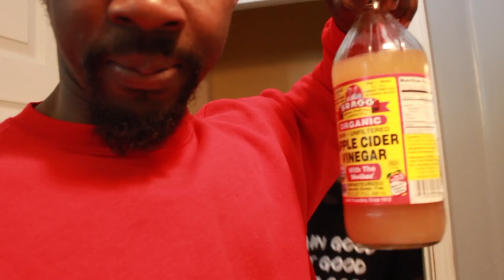Full Day of “THE GRIND”